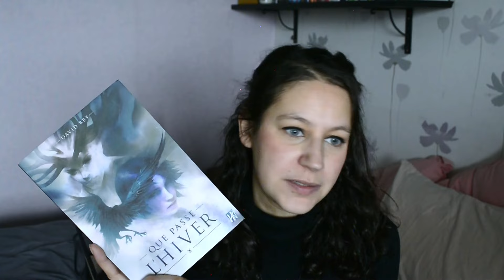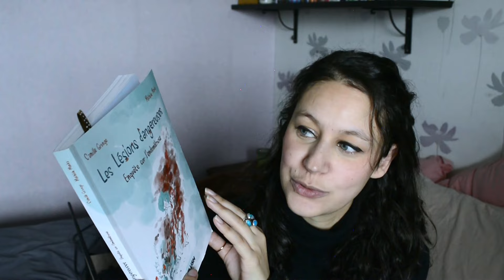Pile à lire - Janvier 2024 - Nouveau rdv mensuel!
Hello Fairies!

On instaure un nouveau rendez-vous mensuel!

Les livres cités :

Anne d'Ingleside, Anne de Green Gables tome 6 de Lucy Maud Montgomery
Pour Noël, je ne m'attendais pas à toi de Lune Dussy
The sound of a wild snail eating de Elisabeth Tova Bailey
Piranesi de Susanna Clarke
Que passe l'hiver de David Bry
La soeur de la tempête, Les sept soeurs de Lucinda Riley
Mansfield Park de Jane Austen
Les Lésions dangereuses  de Camille Grange et Mathilde Manka
Spy x Family de Tatsuya Endo